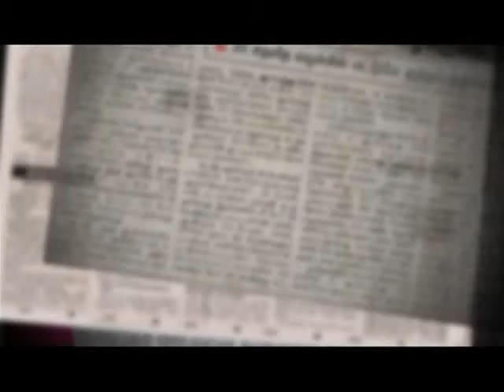DDTV sri lanka tamil news paper review 25.02.2016